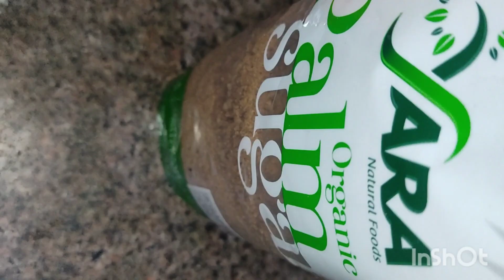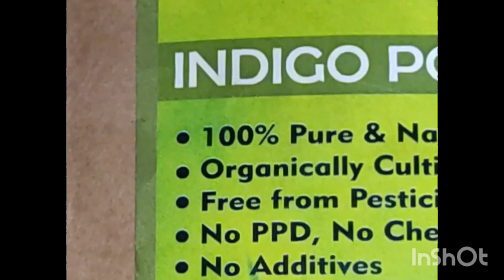A day in my life dailyroutienvlog mealprep applyingindigohaircolour#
Indianhousewiferoutine#adayinmylife#food